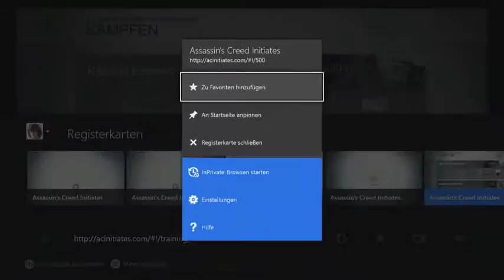[GER] XBOne Assassan's Creed Unity Koop und Nebentätigkeiten (Der Weg zu 100% Sync) Stream 8